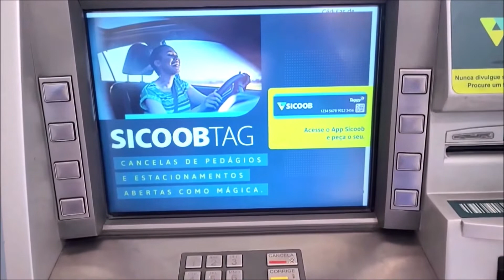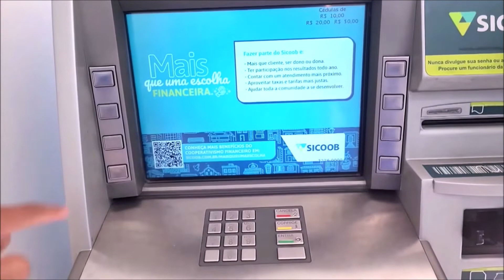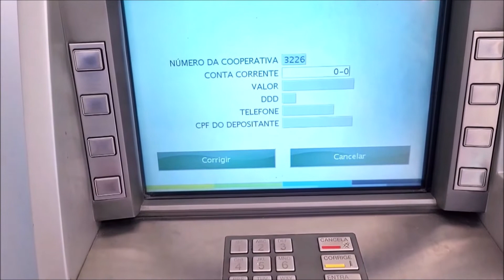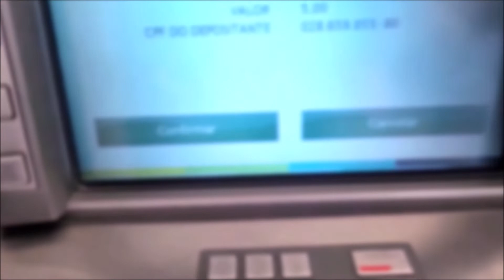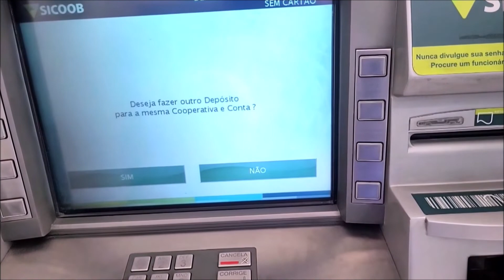Como Depositar Dinheiro no SICOOB - Por Envelope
COMO FAZER DEPOSITO NO CAIXA ELETRÔNICO SICOOB
COMO DEPOSITAR NO SICOOB | Sem Usar Cartão

Depositar Dinheiro com Envelope no Sicoob
Depositar Dinheiro no Sicoob
Depositar Dinheiro na Conta Corrente
Depositar na Caixa sem Usar Cartão
Como depositar no Caixa Eletrônico